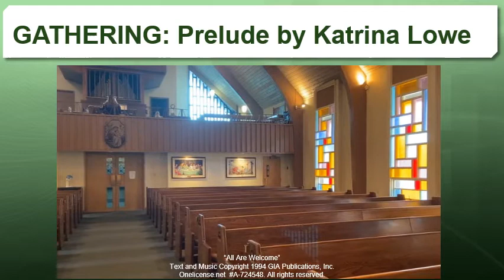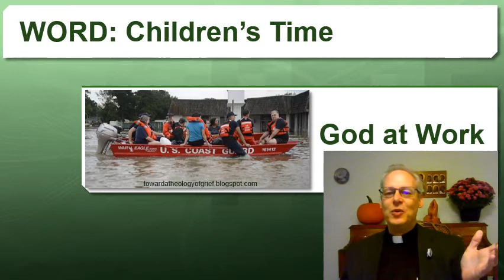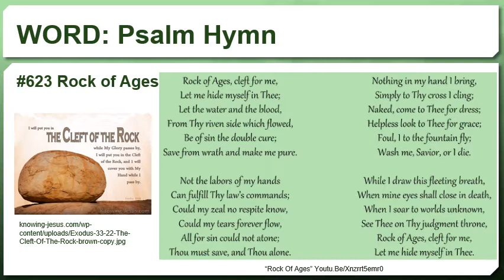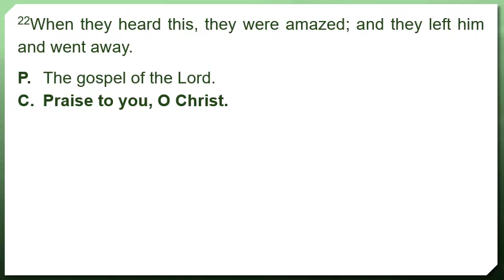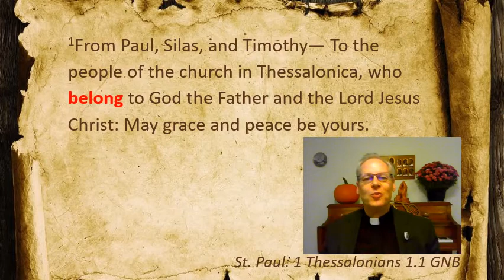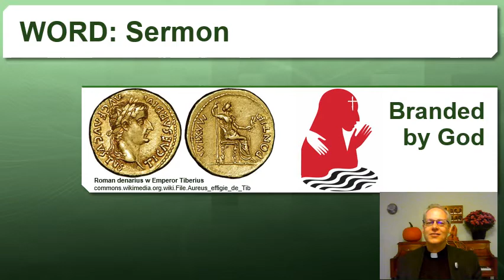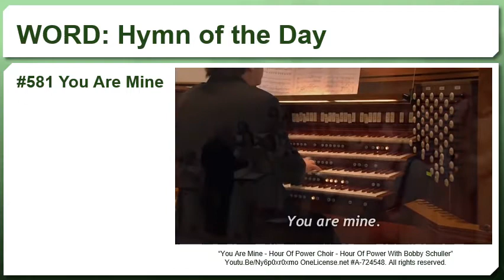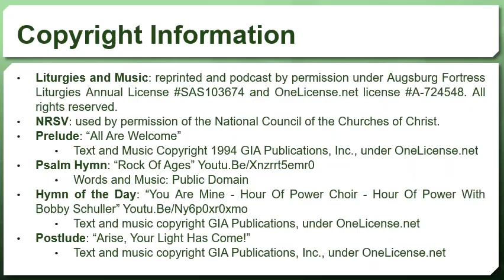RCL 29A 2020 10 18 Pandemic Worship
Worship from St. Pauls Lutheran Church, Cambridge, Ontario.